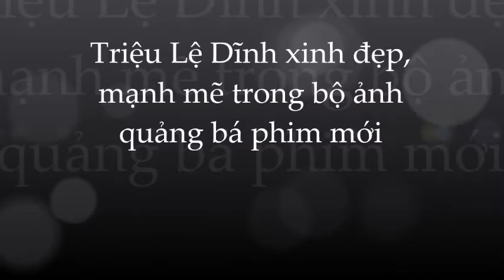Triệu Lệ Dĩnh hóa tiên tử xinh đẹp; khí chất trong bộ ảnh mới quảng bá 'Dữ Phượng Hành'